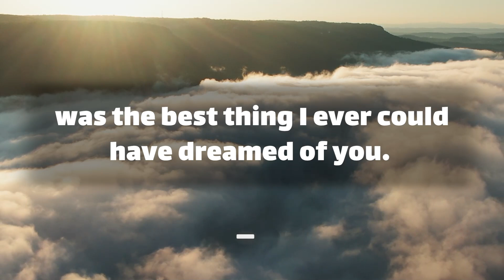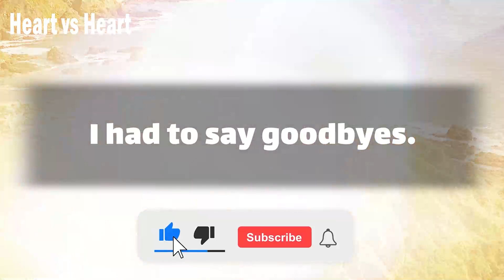😣🌷 Twin Flame Tarot Reading 😔💔 You Should Have Led Much Happier.. | DM TO DF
Text👇 💞🧡💝
Babe.
 that I wish you good see.
having you and her in my life.
 was the best thing I ever could have dreamed of you.
 became a happy pill.
I don't know about you.
 but I deserved through those difficult times.
 because I told myself.
the Spain didn't matter.
 because … (Continue in video 😍💟)
playlist👇 Message
⚡ TimeStamps Chapters⚡
00:00 LOVE
00:01 beginning of love
00:42 Message
divine masculine  💟
dm df 🤍
dm message to df today 💝
dm tarot 💞